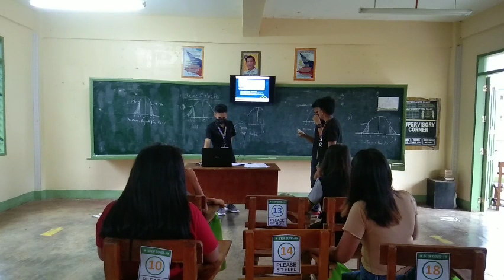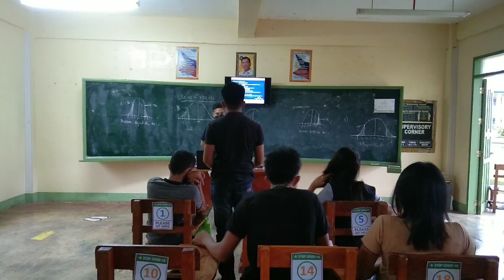June 20, 2022